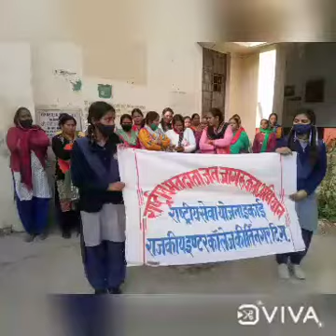17 December 2021